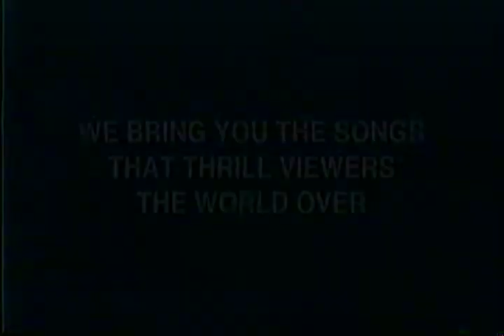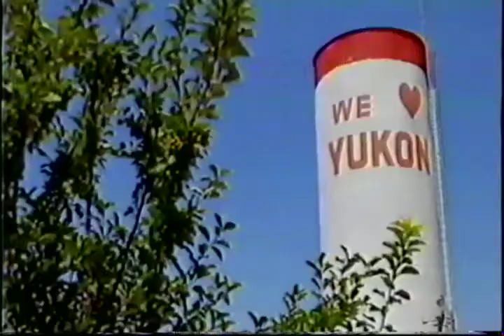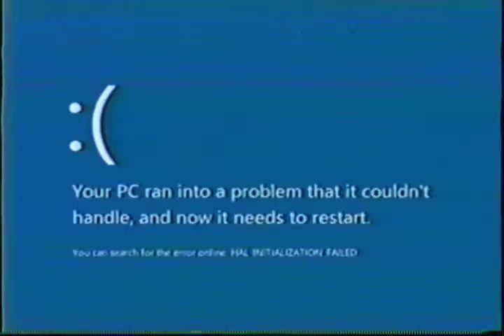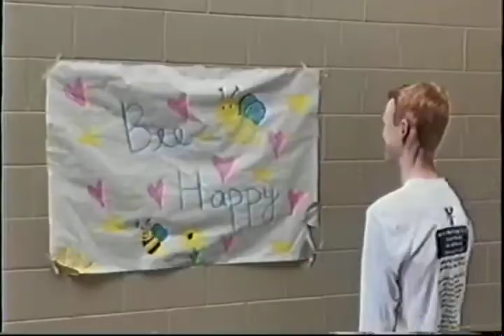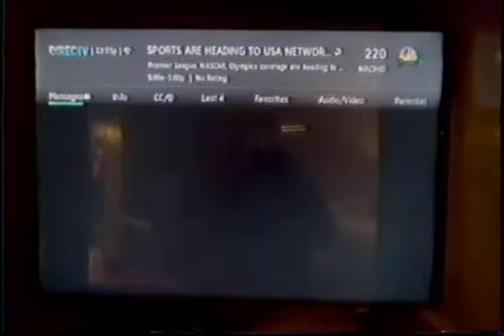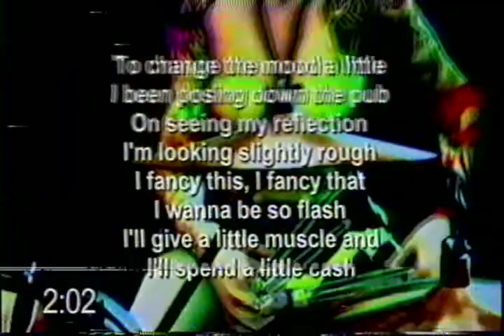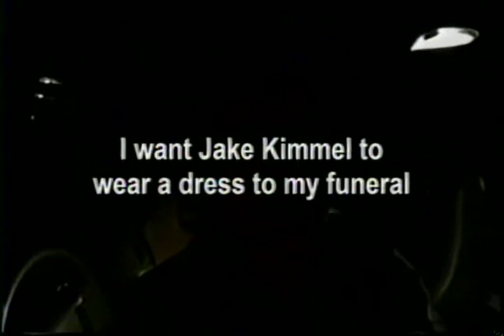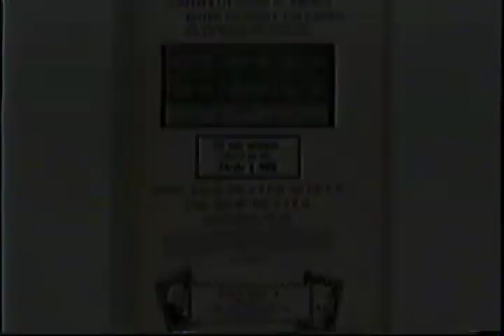Annie/Polly Home Video: The Random Moving Pictures 2 (2022 VHS)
I am moving Annie/Polly Home Video programs from Yume Lion Productions to this channel, starting with this one. It's the second volume of The Random Moving Pictures; the duration lasts less than 40 minutes long.